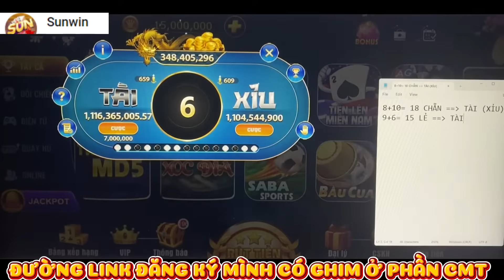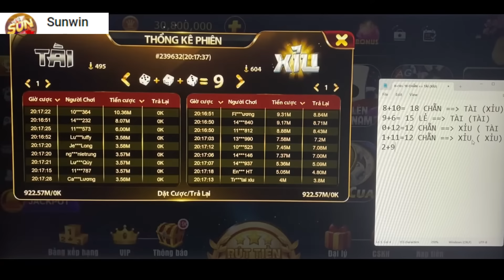Link tải sunwin | Hướng dẫn tài xỉu sunwin theo số phiên mới nhất - Tài xỉu sunwin online 2024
00:20 Xin chào tất cả mọi người đến với tài xỉu sunwin, cách chốt lãi đơn giản hiệu quả nhất
01:20 Kỷ thuật chơi sinh lời cho những anh em nào cần biết đối với sunwin
02:20 Công thức bắt cầu chuẩn sunwin mối nhất hiện nay giúp anh em chốt lãi ngay
03:20 Phân tích cho anh em mới tập chơi hiểu thềm về cầu kèo tài xỉu sunwin 2024
04:20 Đã có rất nhiều người đổi đời từ con game Sunwin này
05:20 Cuối cùng là cách giúp cho những anh em đam mê chốt lãi chưa bao giờ là khó tại cổng game sunwin

Tài xỉu sunwin là gì ?
Sunwin là một địa điểm các cược nhận được nhiều tình cảm từ những cược thủ. Là một cổng games bài uy tín nhất hiện nay, được nhiều người chinh phục ngau cả những khách hàng khó tính cũng phải kháng phục trước con game sunwin này. Sunwin hiện là một trong những game có sức ảnh hưởng lớn nhất thì trường gần đây, chình thức đã hoạt động tại Việt Nam từ năm 2019. Chính vì vậy Sunwin luôn luôn được anh em đặc biệt quan tâm đến

© Bản quyền video thuộc về kênh Puja studio